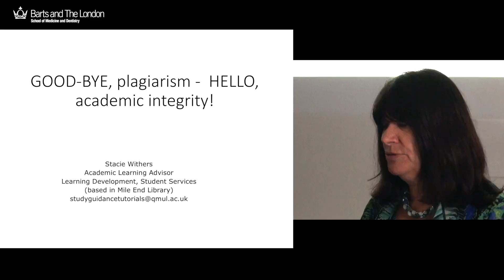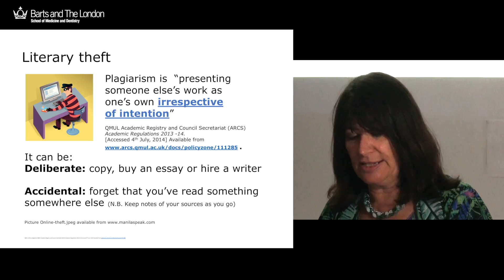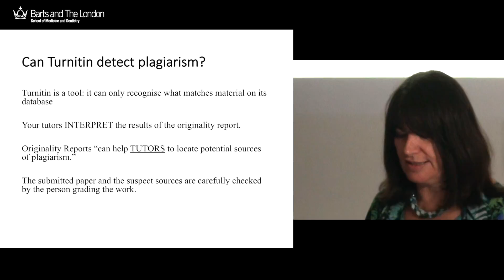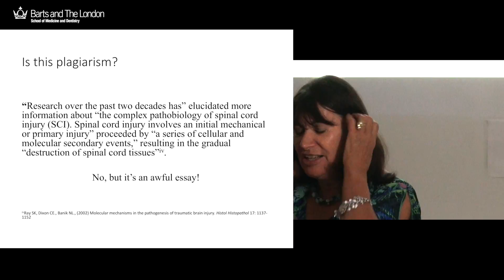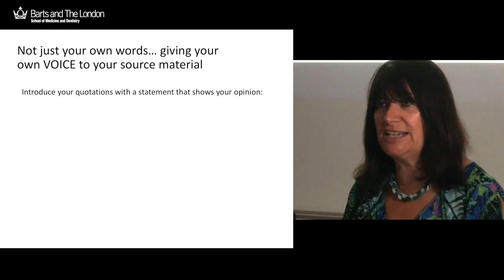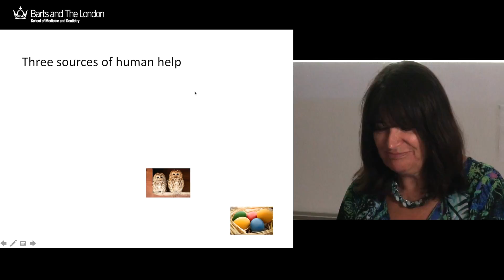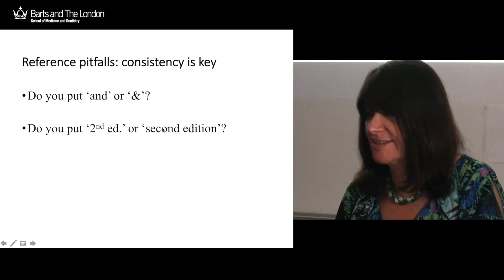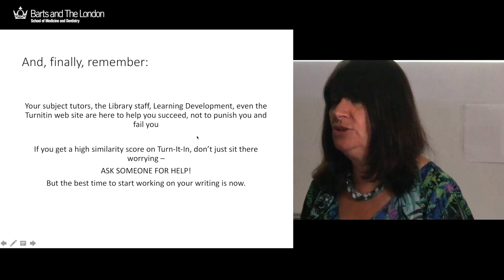Good-bye, plagiarism - Hello, Academic integrity - Stacie Withers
Stacie Withers is an Academic Learning Advisor. This talk was given as part of the post graduate student induction in the Clark Kennedy lecture theatre.